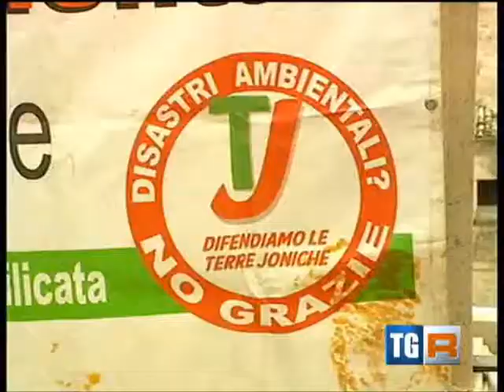TgR Basilicata del 20 Novembre 2013 ed. delle ore 14:00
Edizione del TgR Basilicata delle ore 14:00 sulla conferenza stampa tenuta da una delegazione del Comitato TerreJoniche a 45 giorni dall'alluvione del 7 Ottobre scorso e a più di 1000 da quella che nel 2011.